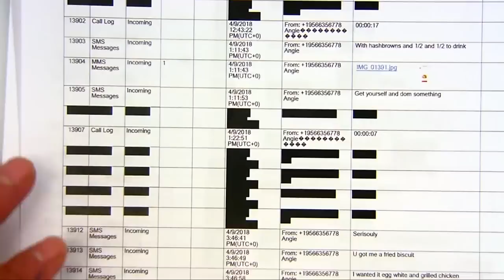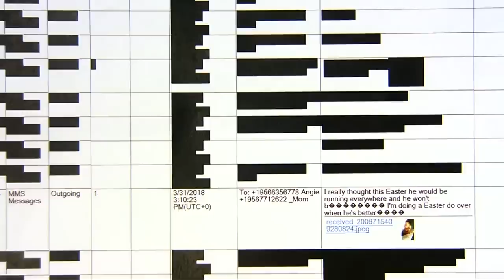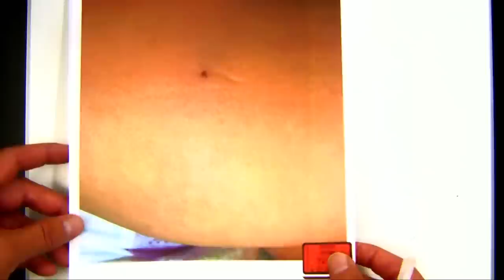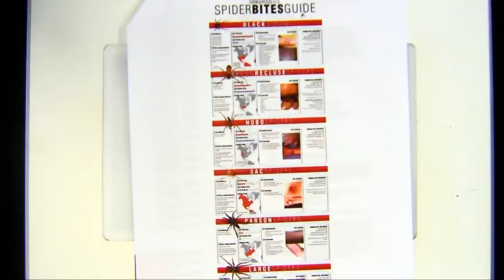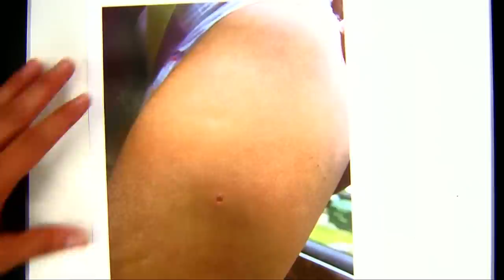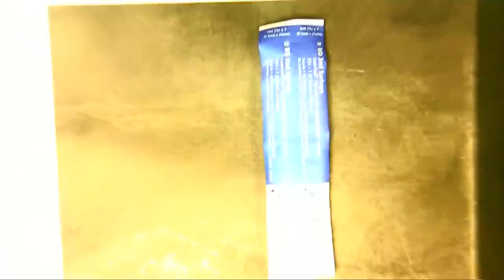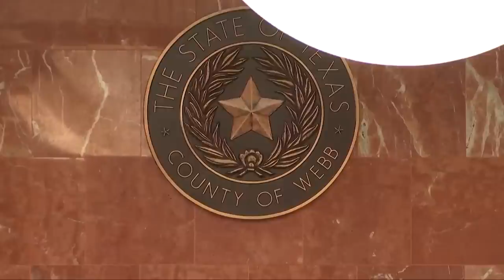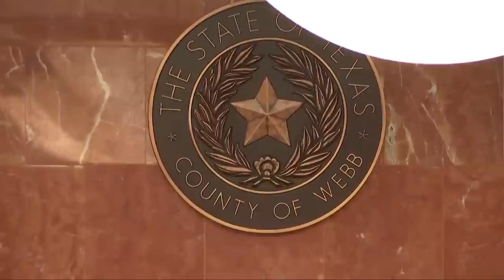DAY 1 (Cont.): The trial of former Border Patrol agent accused of killing woman and his child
The trial for the former agent accused of killing a woman and her child begins at the 49th District Court.